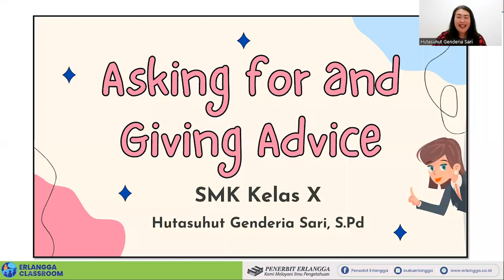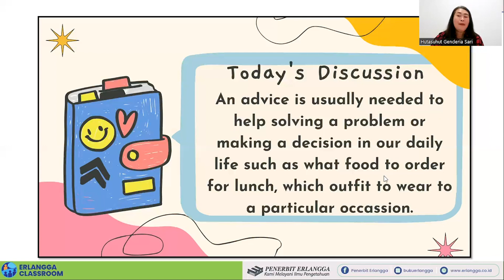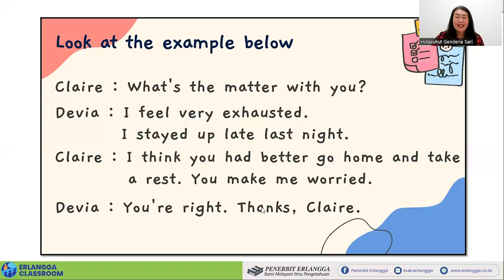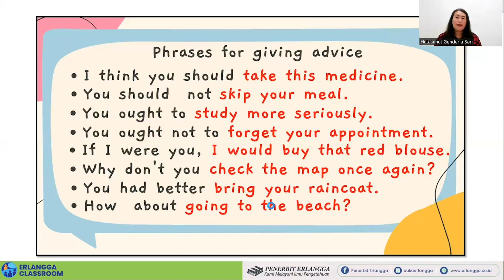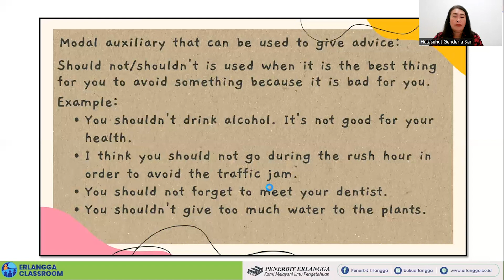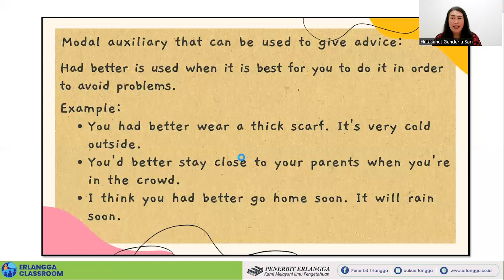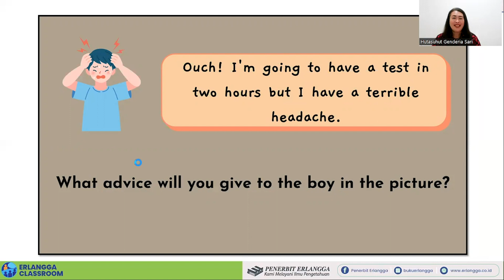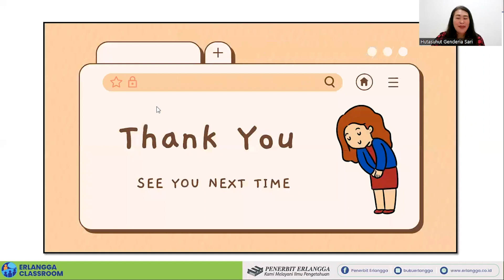Erlangga Classroom | SMK Kls 10 B. Inggris "Asking and Giving Advice" | Hutasuhut Genderia S., S.Pd.